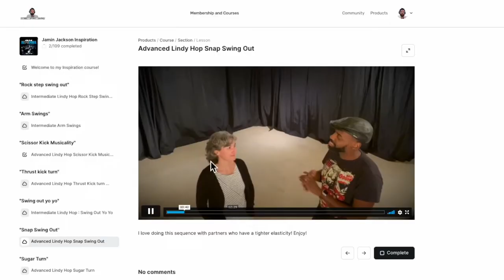Lindy Hop Lessons for beginners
Visit JaminJackson.com

Please be reminded of my community standards guidelines that are provided under each video upon your first visit to my channel. Remember, you are visiting my home!

1. Please message me personally for non-topical questions and suggestions.
2. No personal insults or profanity.
3. Non constructive or non topical negative comments will be removed.